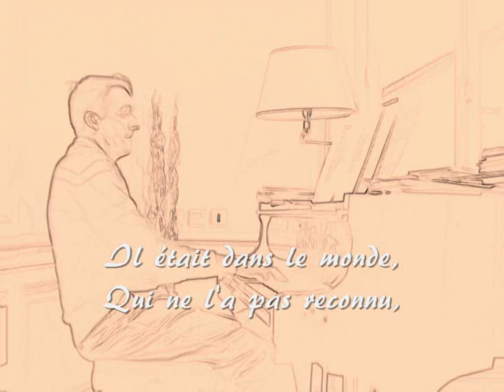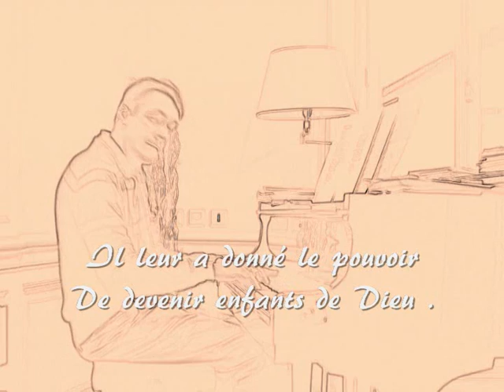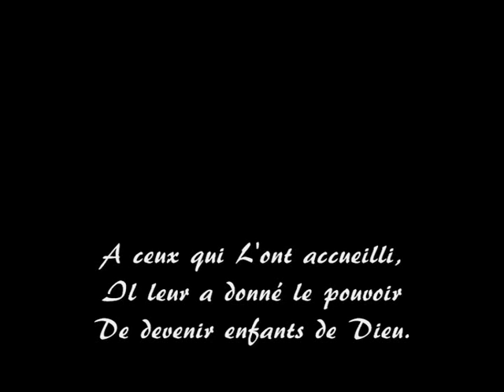Enfants de Dieu V1.22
Enfants de Dieu, Saint Jean Chapitre 1 à 4 et 15 verset 15
Homework Oremus